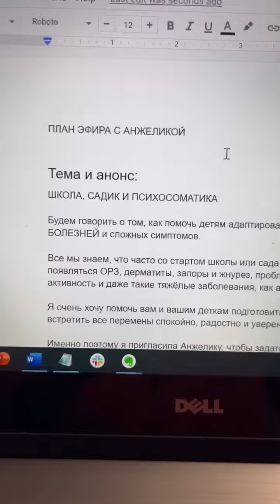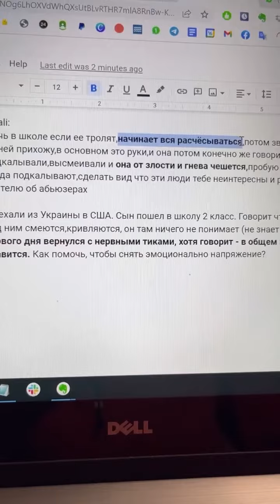Анонс. Психосоматика/школа/садик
Эфир будет в 20.00 по Киеву у меня в ИНСТАГРАМ. Потом выложу на Ютьюбе тоже. Запись обязательно будет!

Вопросы для эфира собираю и планирую сейчас! Пишите!